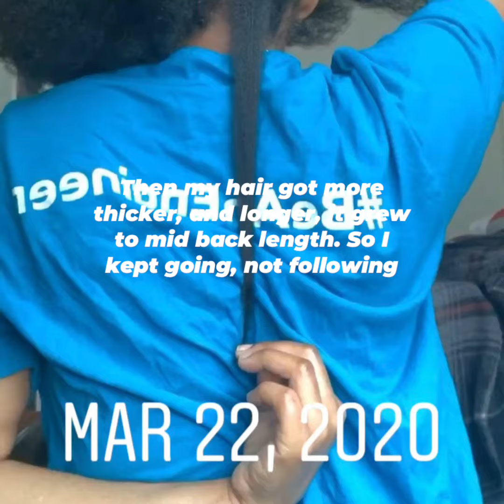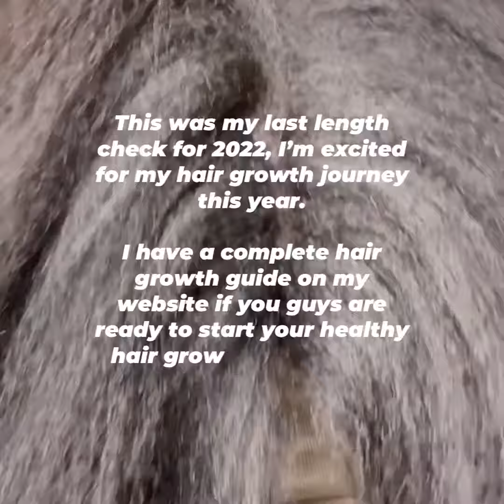Hy Hair Growth Journey | 3 years natural hair growth journey | Type 4 hair growth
I started my hair growth journey 3 years ago, like many black girls is,ways believed that black people hair cannot grow.  But someway, somehow, I made the decision to start caring for my hair. I learned how to take care of it, as we know type 4 hair is one of those hair types that require lots of patience if you want to grow it long.  I stayed consistent with my hair regimen and using my handmade hair products and these were my results.